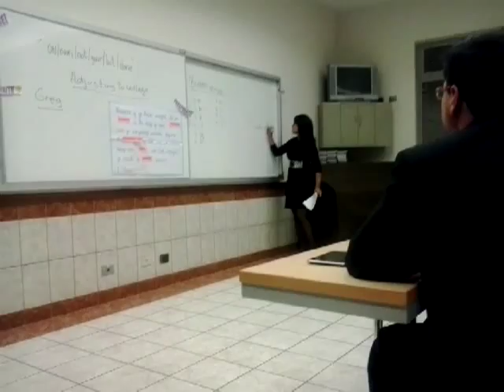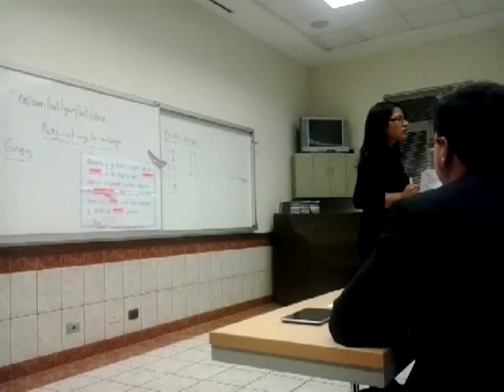CLASES EN BYU IDAHO PATHWAY